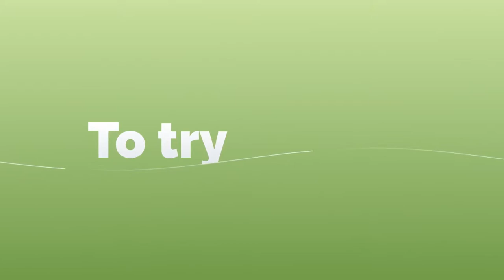Summer Opener // Modern Intro (After Effects Template)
Features:
- Short version 0:20
- Long version 0:30
- Full HD 1920×1080
- 100% After Effects
- Block (modular) structure
- Easy to edit
- Change all